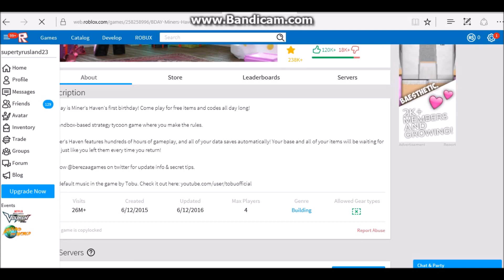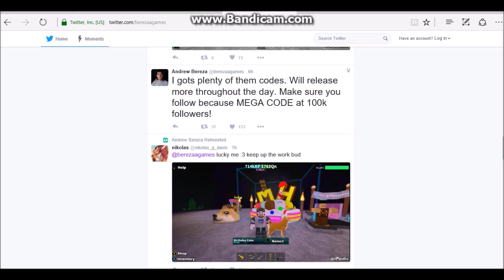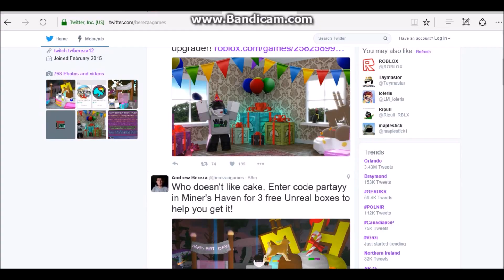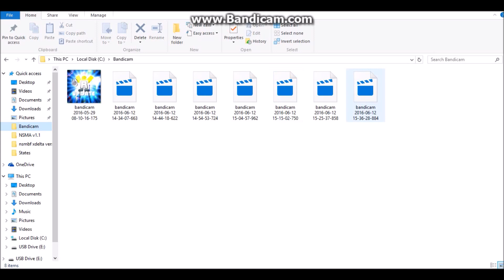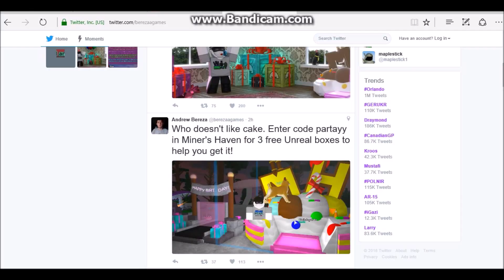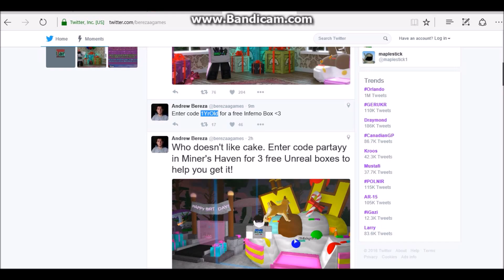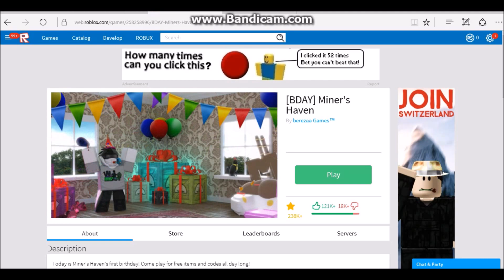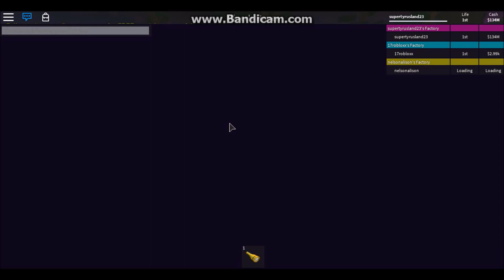Roblox Miner's Haven part 5